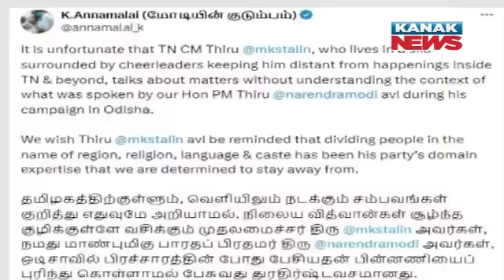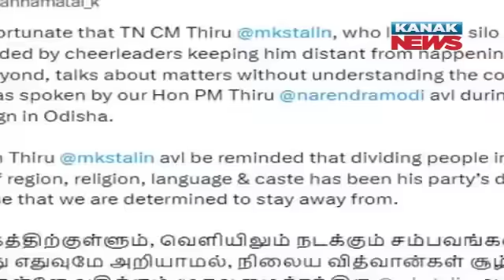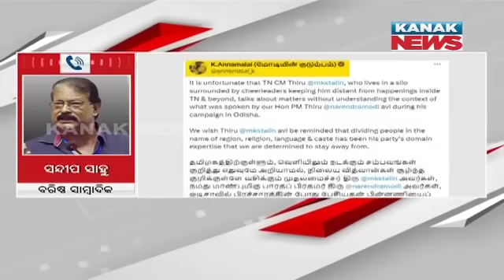Stop Portraying Tamils As Robbers For Votes, Stalin Tells PM Modi Over His Ratna Bhandar Keys Remark